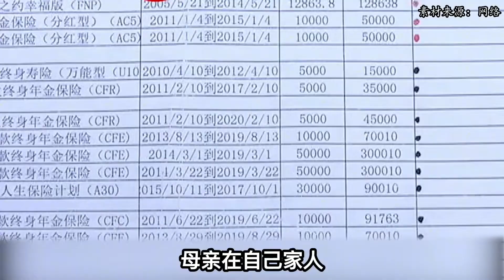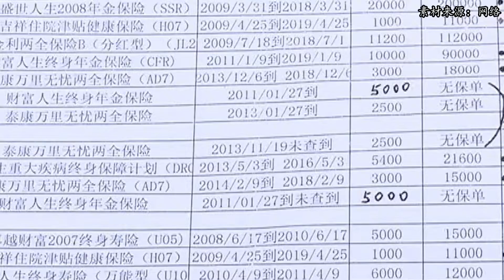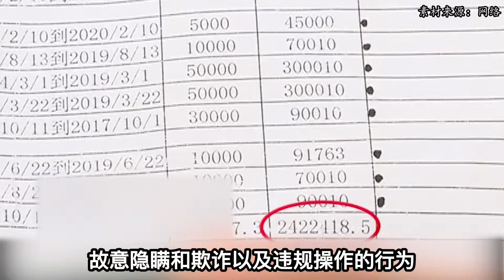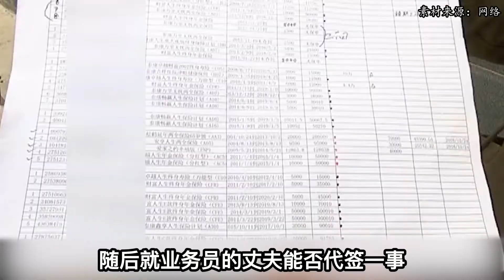母亲花240万买保险，保险公司上班一年，保险公司：我们没有问题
NEWS 新闻 - 母亲花240万买保险，保险公司上班一年，保险公司：我们没有问题